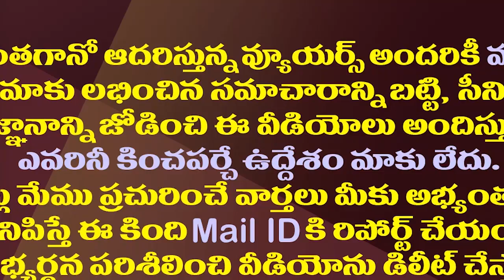లోక్ సభ బరిలో దిగే వైసీపీ ఎమ్మెల్యేల జాబితా ఇదే| These YCP MLAs Can Contest As Lok Sabha Candidates